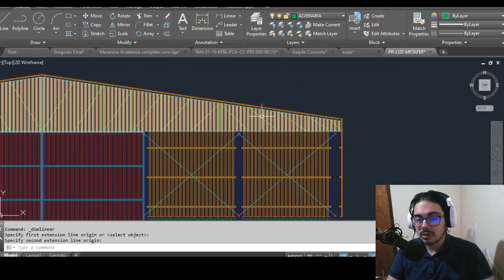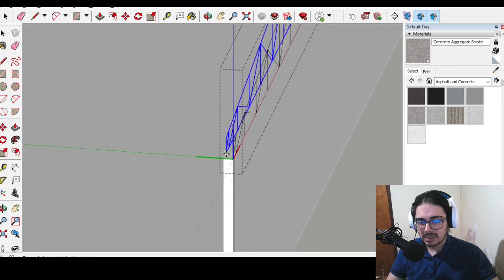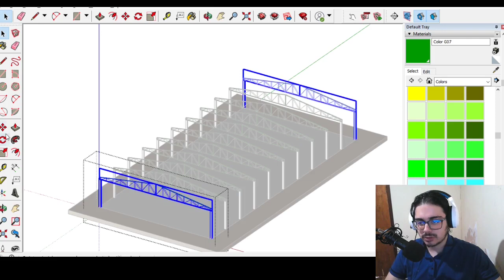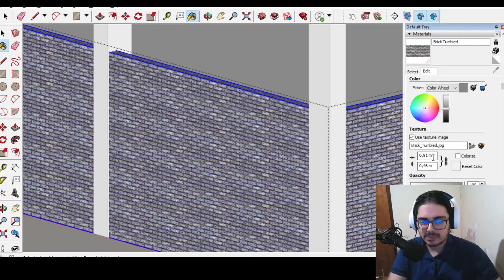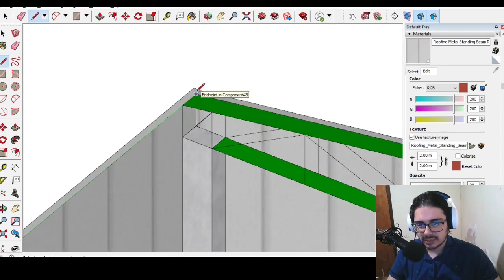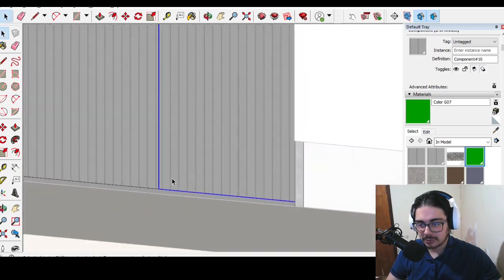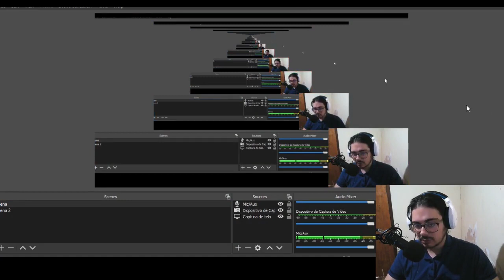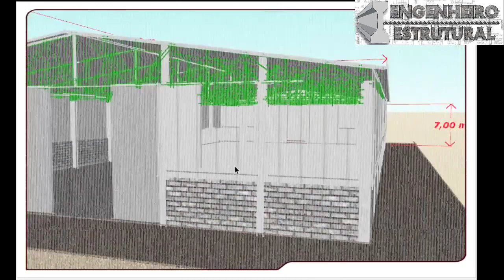Sketchup Como apresento obras a clientes Eng Estrutural